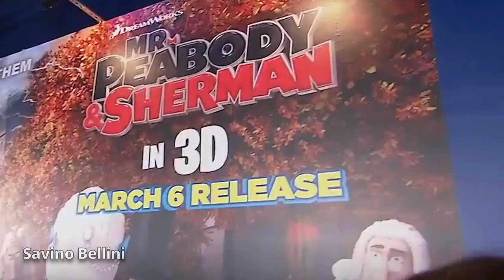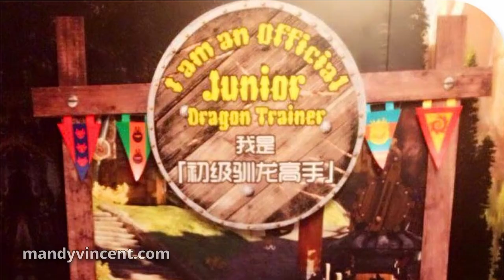History of the DreamWorks Experience - Part VIII - Cotai Resorts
PART VIII - COTAI RESORTS

Since 2012, Sands Cotai Central has entertained guests of all ages in non-gaming areas with live costumed characters from DreamWorks’ catalog of films.

Cotai Strip Resorts offered performances, parades, meet-and-greets, photo shoots and dining experiences featuring characters like Po from “Kung Fu Panda,” Shrek, Fiona and Puss in Boots from “Shrek,” Alex the lion, King Julien and the penguins from “Madagascar” and “How to Train Your Dragon’s” Toothless and Hiccup.